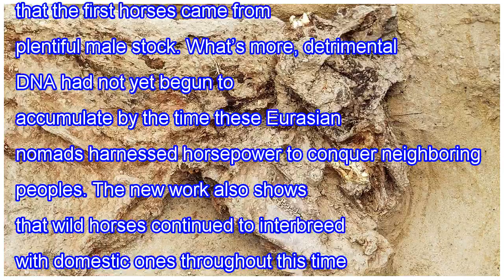Frozen scythian stallions unravel mysteries of horse domestication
First tamed by humans about 6000 years ago, horses today bear distinct marks of their early domestication. Thousands of years of inbreeding, for example, have littered horse genomes with detrimental DNA. And because modern stallions all share a similar Y chromosome, early equestrians must have studd...